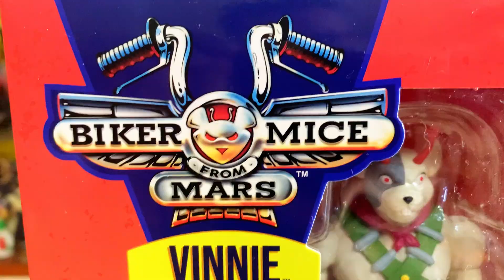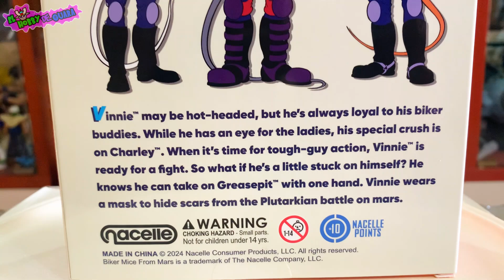VINNIE Cyborg Mouse Biker Mice from Mars o Moto Ratones de Marte de Nacelle El Raton Cyborg Unboxing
Vinnie Con su temperamento rápido, su inquebrantable dedicación a sus amigos motociclistas y su accesorio Grip Claw, Vinnie siempre está listo para manejar cualquier situación que se le presente. Con poco menos de 7 pulgadas de alto, esta figura de acción. Esta figura totalmente articulada captura cada detalle de la personalidad y el estilo únicos de Vinnie. Entonces, si estás listo para ver la figura de acción de Vinnie y el resto de los Biker Mice en sus salvajes aventuras, ¡no te pierdas esta alucinante colección.